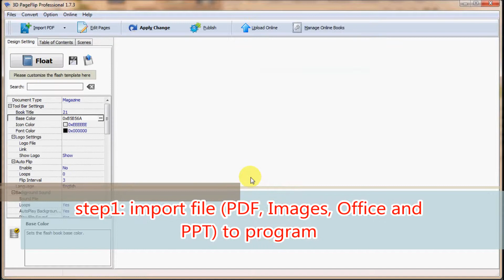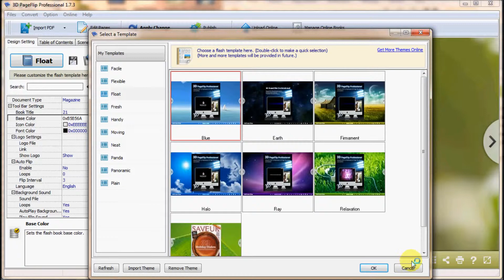Download new theme for 3D eBook with 3D PageFlip Professional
In 3D PageFlip Standard and 3D PageFlip Professional there are a series of default themes for choosing and designing. However, the quantity and types is far to satisfy everyone because its basic layout is not enough for decorating different 3D page flip book with different topic.